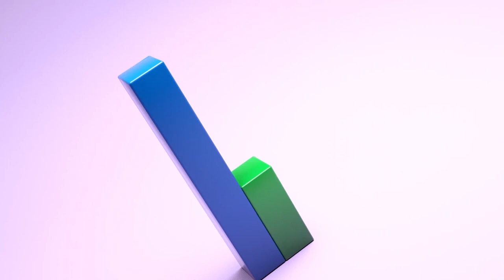Dessiner et colorier une fleur avec de la gouache à paillettes# painting with glitter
You will learn how to draw a beautiful flower and how to paint it with glitter gouache !

On va apprendre à dessiner une fleur puis on va la colorier à l'aide de la gouache pailletée

On va aussi apprendre ensemble les couleurs en français et en anglais